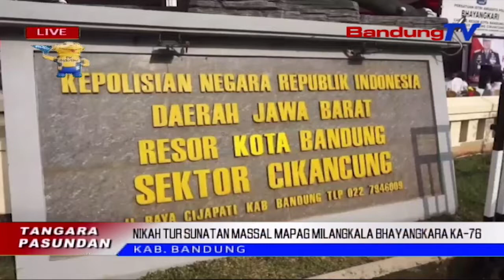Nikah Tur Sunatan Massal Mapag Milangkala Bhayangkara Ka-76 | TP | BANDUNGTV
TP | BANDUNGTV | ASTRI CAHYANI | Sabelas Pasangan Rumaja Tur Lansia, Ilubiung Dina Nikah Massal Anu Dikokolakeun Ku Polsek Cikancung, Kabupaten Bandung, Poe Senen IsukIsuk, 27 Juni 2022. Lian Ti Nikah Massal, Dina Eta Rangkeyan Kagiatan Milangkala Bhayangkara Ka76 Teh, Polsek Cikancung Ge Nyorang Sunatan Massal, Pengobatan Gratis, Tur Ngabagikeun Bantuan Kabutuh Poko Keur Warga.